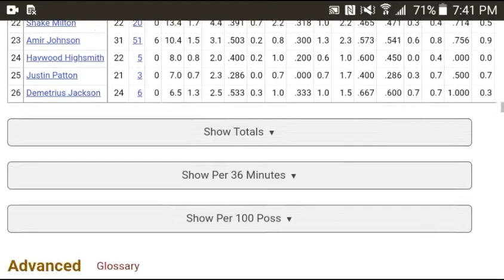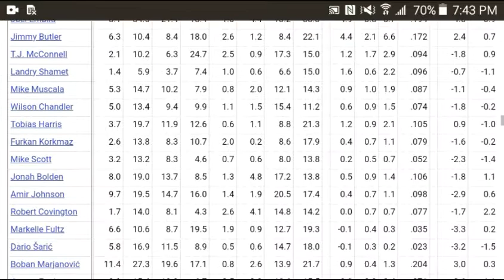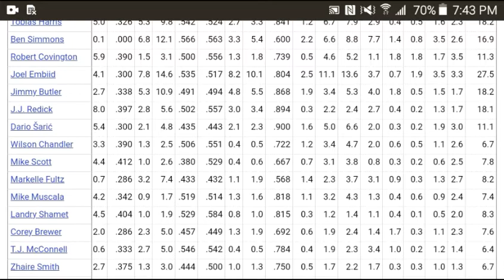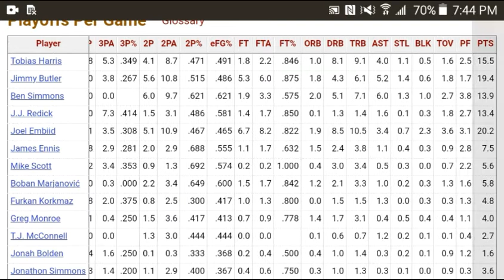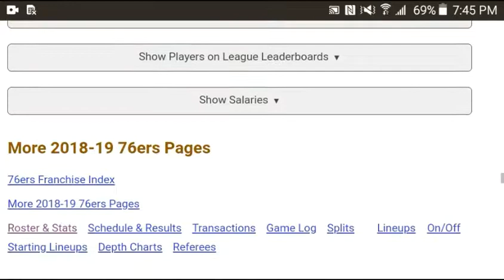Superteams That Failed Episode 2: 2018-19 Philadelphia 76ers